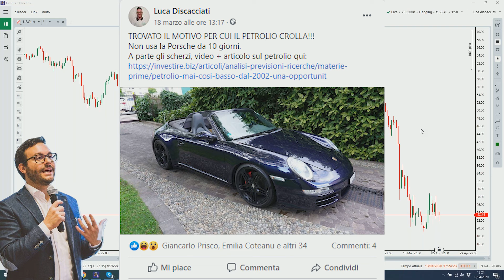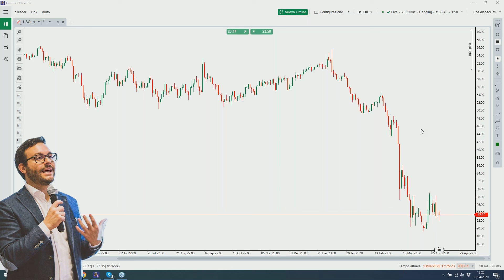DOBBIAMO INVESTIRE sul PETROLIO? Fino a dove puo' arrivare?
Cosa ne pensano Luca Discacciati ed Alex soldati di investire.biz riguardo al prezzo del petrolio?